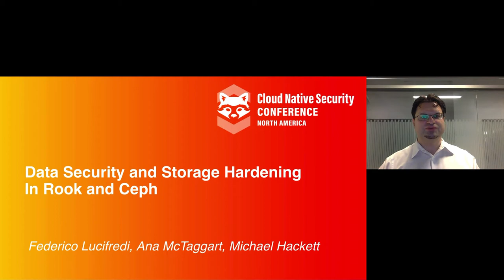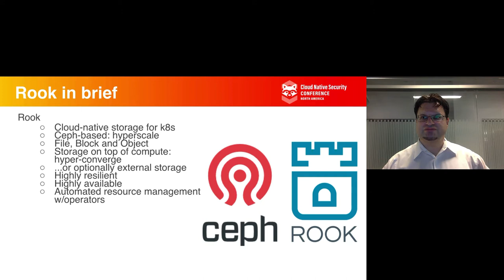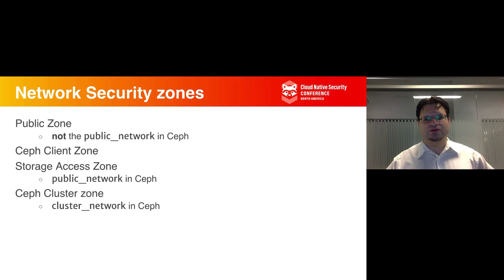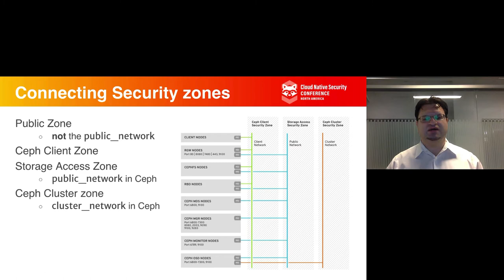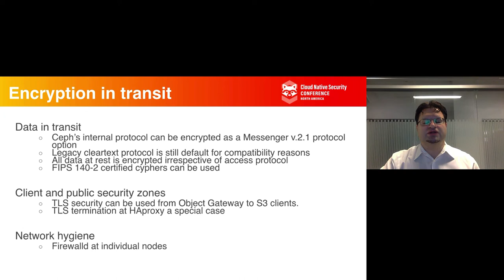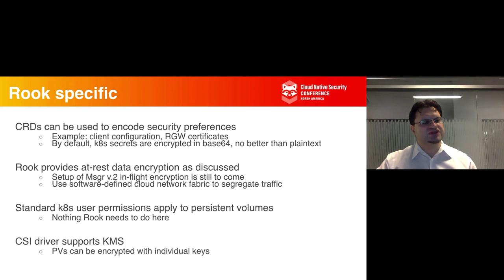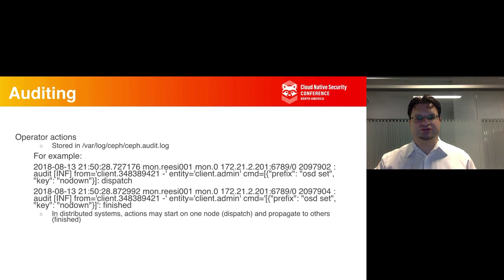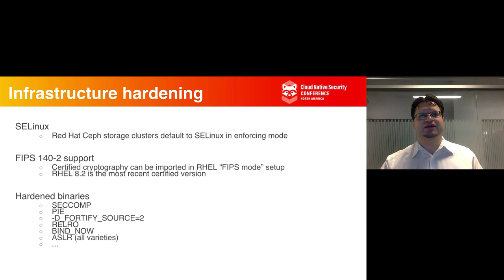Data Security and Storage Hardening in Rook and Ceph - Federico Lucifredi, Red Hat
This talk will be presented by Federico Lucifredi, but features his collaborative work with Ana McTaggart (Red Hat) and Michael Hackett (Red Hat).

We explore the security model exposed by Rook with Ceph, the leading software-defined storage platform of the Open Source world. Digging increasingly deeper in the stack, we examine hardening options for Ceph storage appropriate for a variety of threat profiles. Options include defining a threat model, limiting the blast radius of an attack by implementing separate security zones, the use of encryption at rest and in-flight and FIPS 140-2 validated ciphers, hardened builds and default configuration, as well as user access controls and key management. Data retention and secure deletion are also addressed. The very process of containerization creates additional security benefits with lightweight separation of domains. Rook makes the process of applying hardening options easier, as this becomes a matter of simply modifying a .yaml file with the appropriate security context upon creation, making it a snap to apply the standard hardening options of Ceph to a container-based storage system.